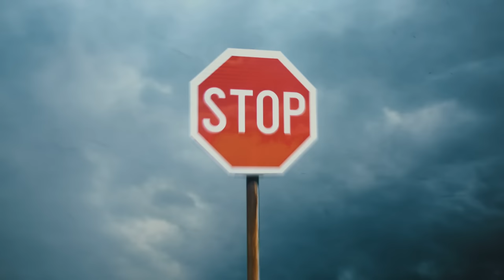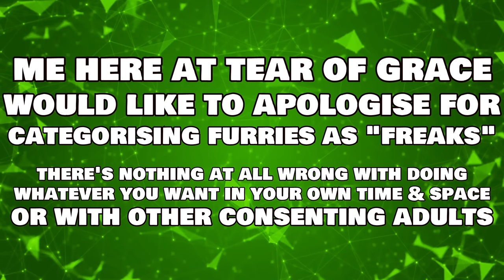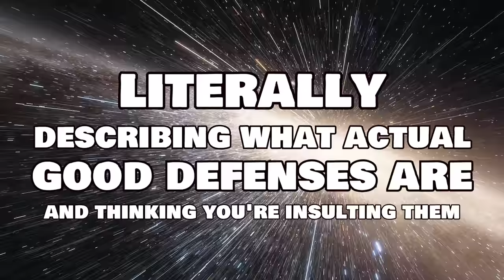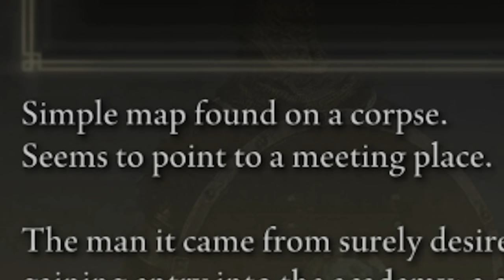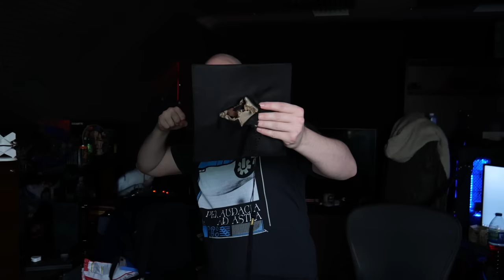Glittering Godrick to Definitely Not Hogwarts | Elden Ring: The Movie Pt1